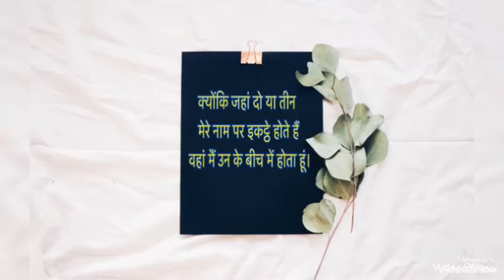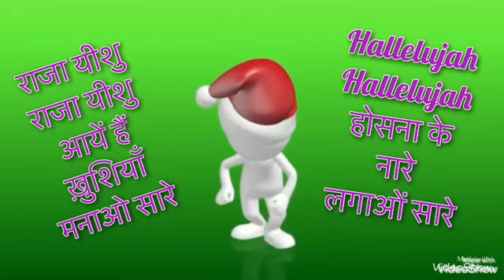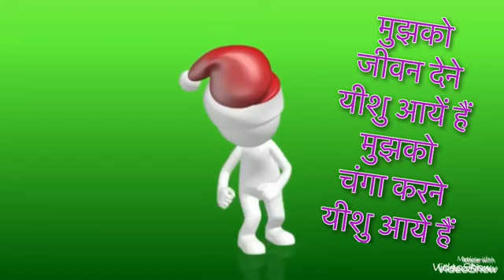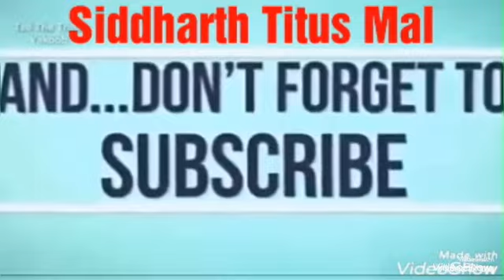1070 - राजा यीशु आयें हैं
Lcckdown के समय में प्रभु मुझे 70 नए गीत दिए हैं
मेरे लिए प्रार्थना करें क्यूँकि मैं Lockdown के समय 30 नए गीत और लिखना चाहता हूँ। परमेश्वर के अनुग्रह से मैं एक हज़ार से अधिक गीत लिख चुका हूँ। भारत के लगभग हर राज्य में और यहाँ तक कि बहुत से और देशों में भी लोग मेरे गीतों को गाते हैं। मुझे आप सभी की प्रार्थनाओं और सहयोग की ज़रूरत हैं।